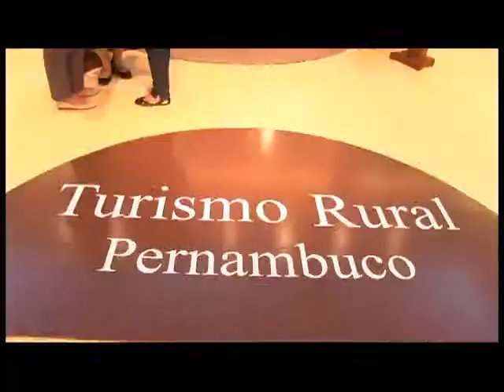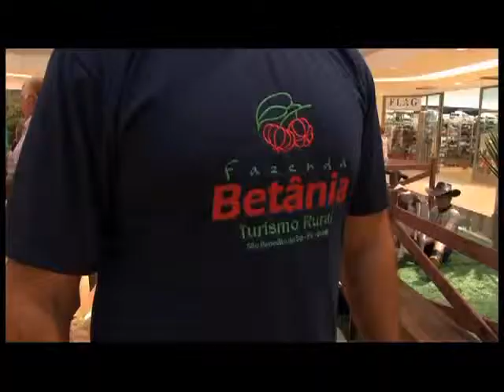"Sebrae e Você -- Programa Vittrine"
28.06.13 -- III Mostra de Turismo Rural